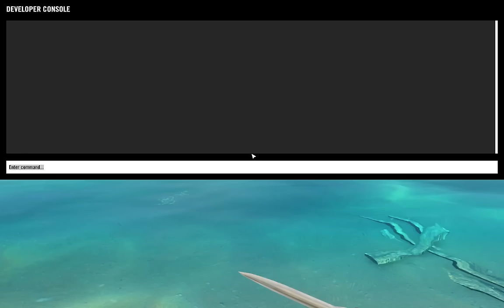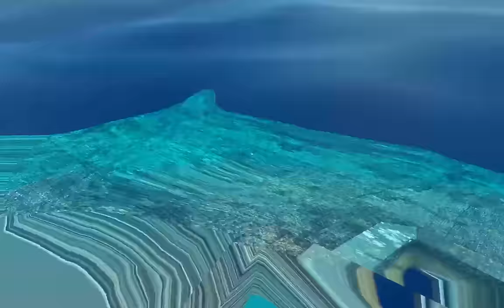Stranded Deep 0.05.E1: Wässerchen :D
Diesmal heisst es Urlaub und zwar quasi wortwörtlich mit Stranded Deep in der neuen experimentellen Version 0.05.E1, die mit der Unity 5.2 Engine und der neuen Ceto Wasser-Engine so einiges mit sich bringt, das tatsächlich dem Ausdruck "Urlaub" gerecht wird :)

Besucht uns auch im Forum der deutschen Stranded Deep Fan Plattform wozu es auch die passenden Patchnotes gibt: